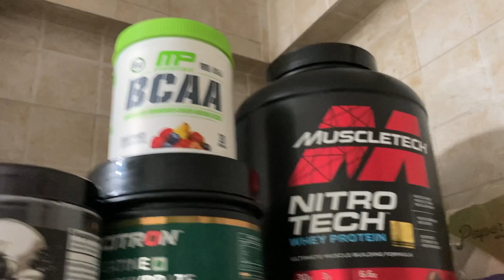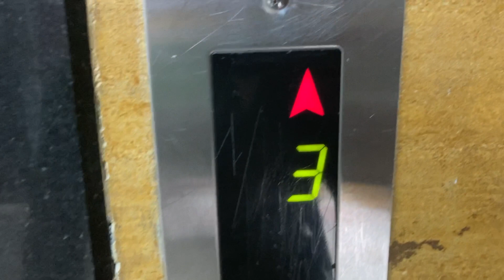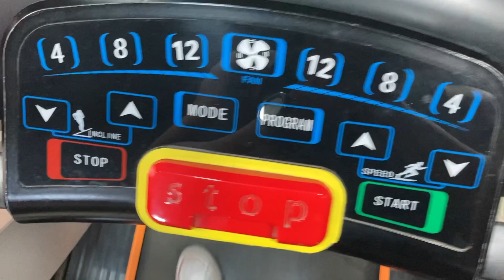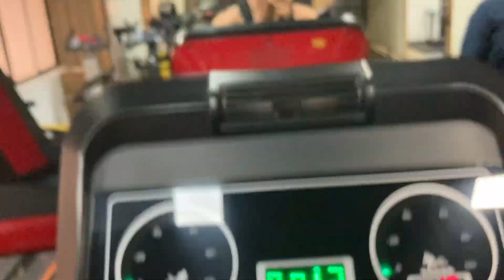I FINALLY DID IT!!!!!(1 YEAR LATER) | EP.12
and thanks a ton for watching bye..